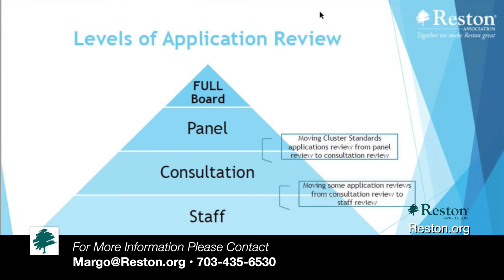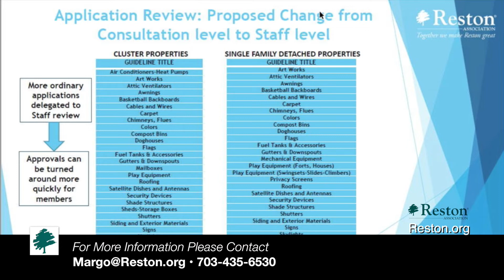Reston Today - Updates to Design Guidelines